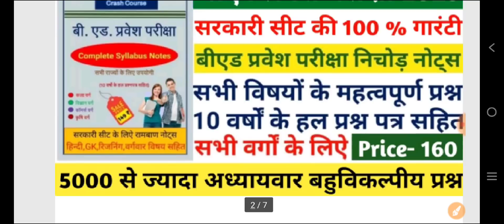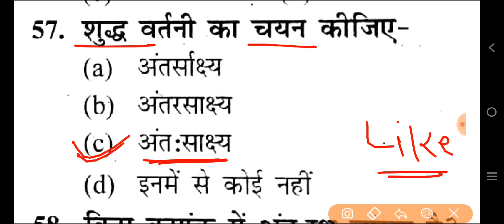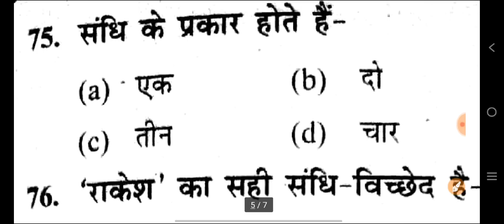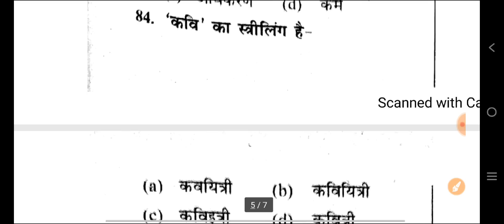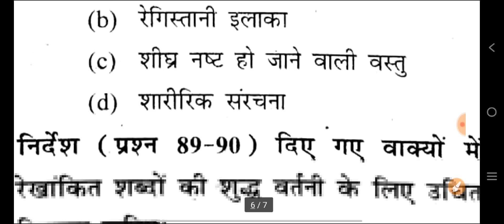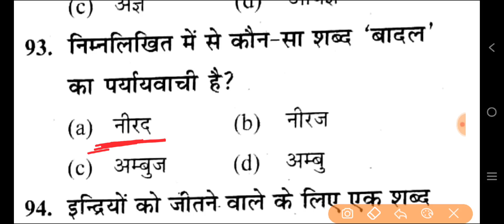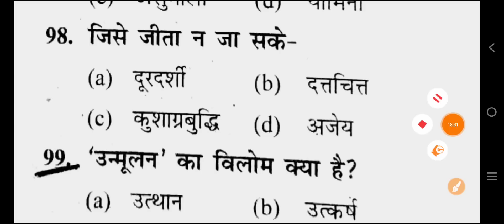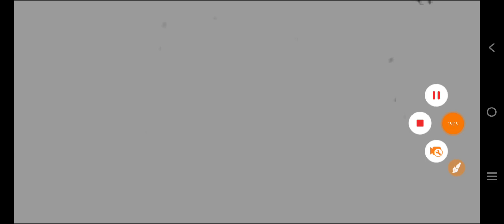Hindi Mock Test || Hindi Imp Question | Hindi Class | बिल्कुन पेपर जैसे प्रश्न देख लो